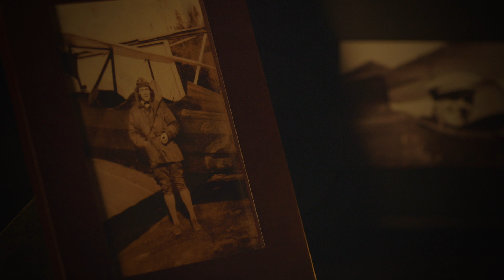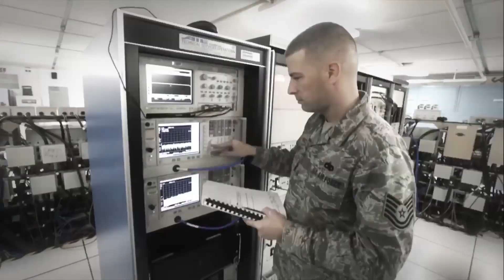SecAF: The First Interview with Dr. Heather Wilson